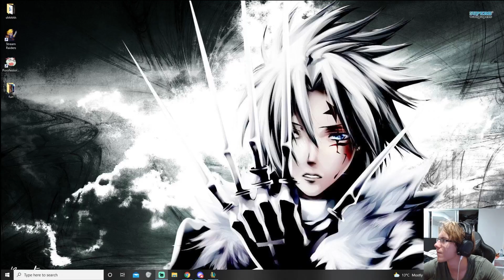The mutant buff this game was INSANE.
Just trying out the new TFT set on the pbe. It is quite interesting.

if you enjoyed drop by my twitch and give a little follow :D